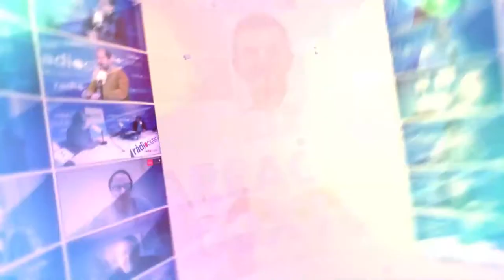Tgn100x100: Entrevista Jordi Fortuny